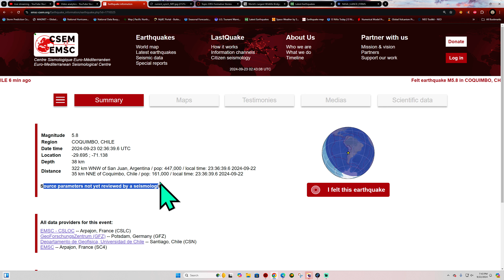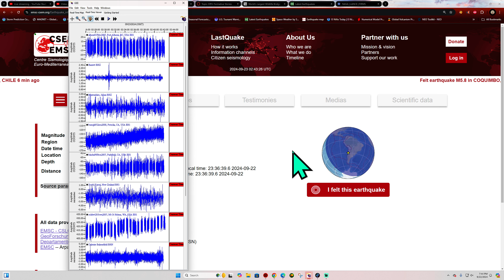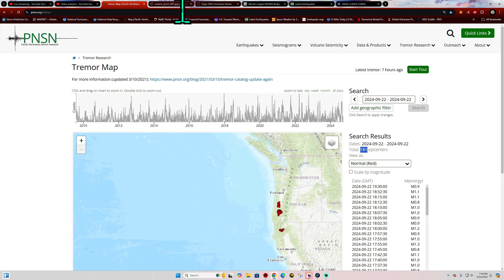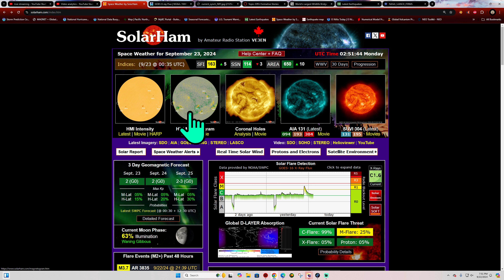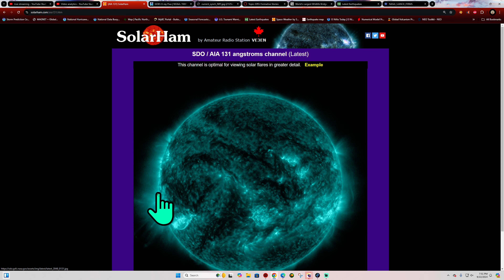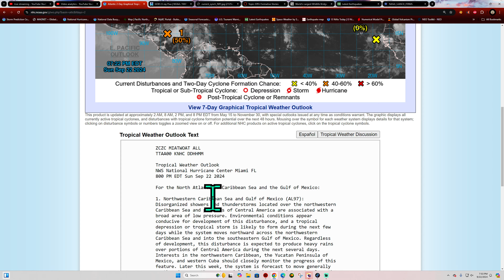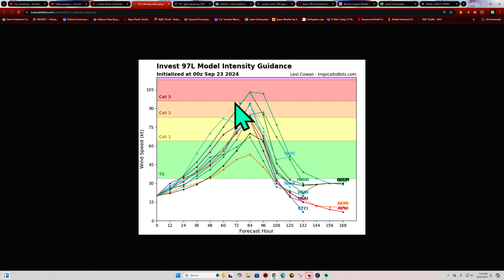5.4 Earthquake Chile Region. Southern California Quiet for now.. Sunday Night update 9/22/2024